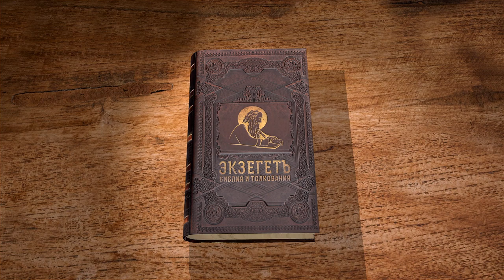Книга Премудрости Соломона. Глава 16 "Слово Твое сохраняет верующих в Тебя" Дмитрий Добыкин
Команда Экзегет.

🔸  Противопоставление мучений евреев мучениям египтян
🔸  Ропот евреев на Господа
🔸  Гнев Божий. Наказание укусами змей
🔸  Вразумление. Знамение для спасения
🔸  Власть Бога над жизнью и смертью
🔸  Наказание нечестивых
🔸  Благодеяние верующим
🔸  "Слово Твое сохраняет верующих в Тебя"
🔸  Нравственное назидание